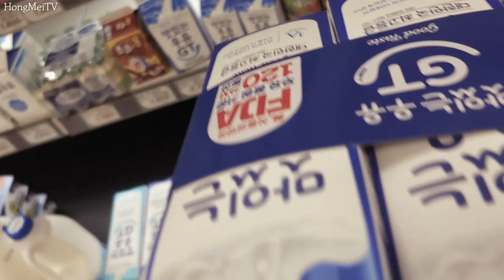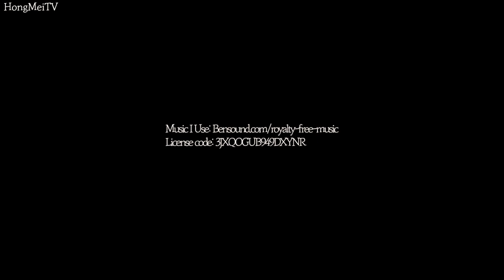45세 주부의 한국 일상 아침 루틴ㅣ건강하게 물 마시는 법ㅣ수제요거트 만들기ㅣ돼지고기 수육 만들어 먹기ㅣ중국 조선족 한국생활 15년째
한국주부 주부요리 주부Vlog 처음으로 브이로그 영상을 찍어봤어요. 일하는 모습이 아닌 평범하고 사소한 일상을 찍어봤네요. 한국에서 해먹는 돼지고기 수육, 요구르트 만들어먹기, 장보기, 강아지 산책 시키기 등등. 처음이라 어설픈 브이로그인데 조금씩 성장해나가겠죠? 쉬는 시간에 짬짬이 영상 찍어보려고 해요. 앞으로 잘 부탁드립니다. ^^

0:00 고양이 강아지와 아침 맞이하기
0:43 아침 건강하게 물 마시기
1:16 영양제 챙겨먹기
1:43 한국 대구 가을, 강아지 산책
3:48 한국 물가 알아보기
4:30 수제요거트 만들기
5:52 돼지고기 수육 만들기

Camera Information : Canon EOS 200D, SAMSUNG GALAXY S23 Ultra